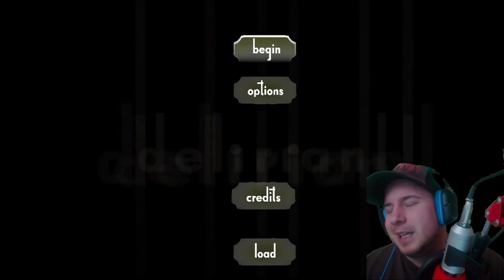MIND BENDING? | Trying Out: Deliriant (PS4)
I don't know what this game is but Deliriant is most definitely a game that I tried out.